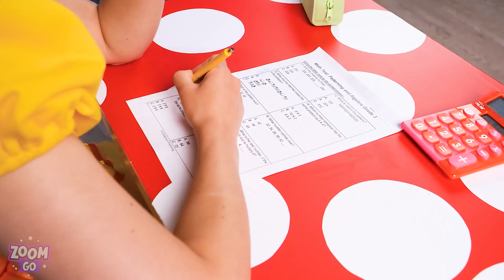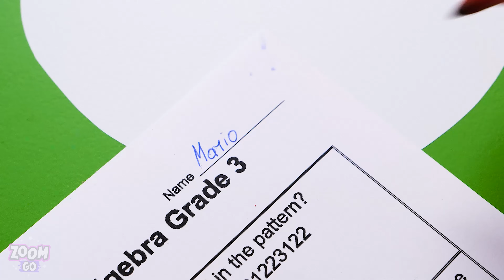Unbelievable PARENTING Hacks By SUPER MARIO & Peaches || Mario World Hacks and Tips by Zoom Go!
Ew! The Mario’s know a bunch of hacks to deal with the nasty stuff! At the Mushroom Kingdom, nothing is impossible! Join Super Mario and Princess on their parenting adventure where they show us the best parenting tips and clever gadgets that help with the kids!